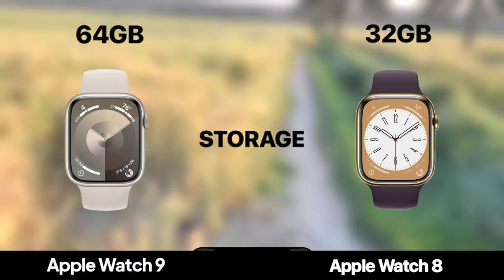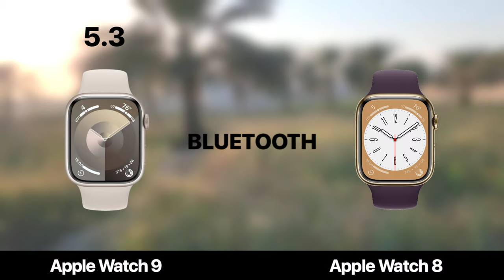Apple Watch Series 9 VS Apple Watch Series 8